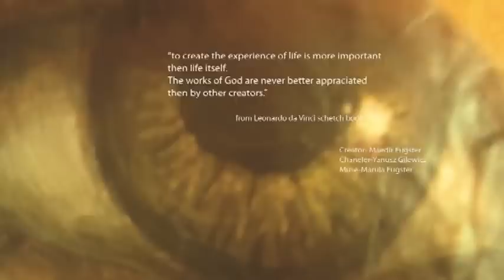Wings In My Heart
This is a kinetic 3 dimensional art installation in which the artist Yanusz Gilewicz was commissioned to create a portrait of the performance artist Marula Eugster. The portrait is comprised of 33 paper mache sculpted birds assembled on a kinetic movable tree. The installation is rendered in such a way that during the performance the public first sees the white flock of birds then the work turns 360 degrees and suddenly the white birds disappear and the portrait of the star of the show is revealed. The sound track is by Randy Fredrix.